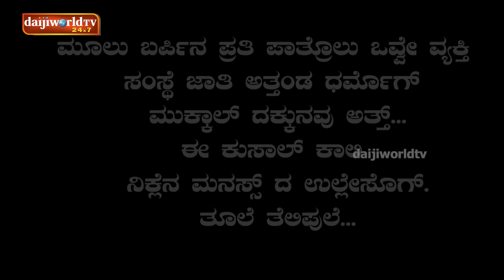ಕಳ್ವೆರೆನ ಕಾಟ ಕಾಪೆಲ್ದಾಯನ ಪರದಾಟ│ YakshaRasa S04 │ EPI - 05│ Daijiworld Television